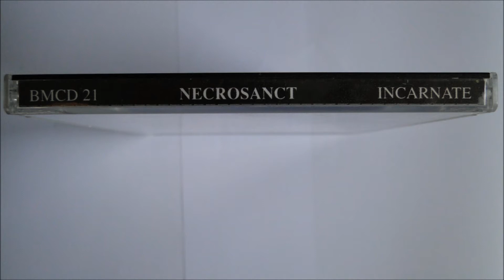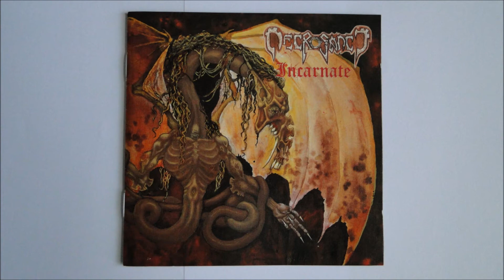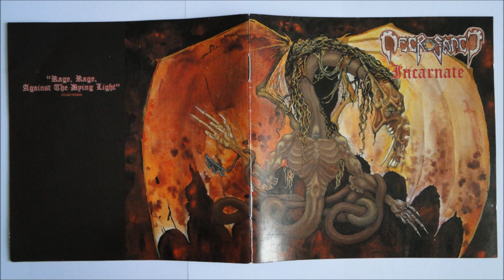Necrosanct - Inevitable Demise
Artist: Necrosanct
Album : Incarnate, CD
Track : 2
CD : 1992 black mark production -- BMCD 21